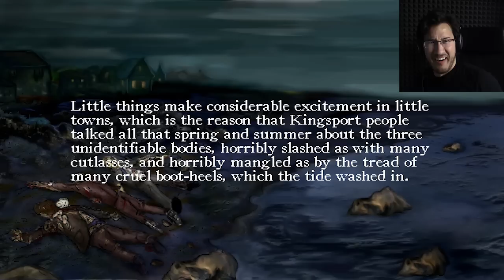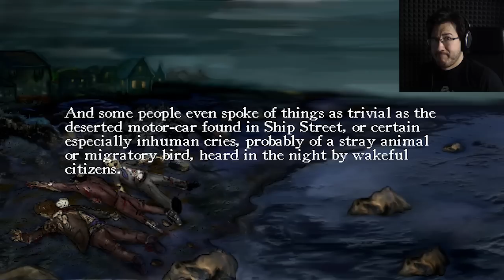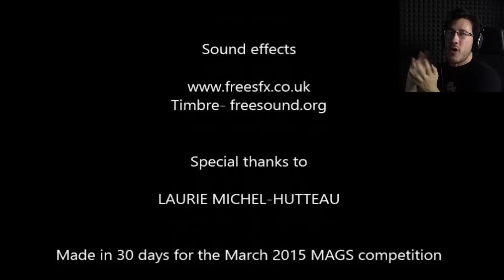H.P. Lovecraft The Game | The Terrible Old Man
H.P. Lovecraft's story 'The Terrible Old Man' is brought to life through a game! It's fairly well-made and gave me a chance to REALLY flex my voice-acting 'skills'!